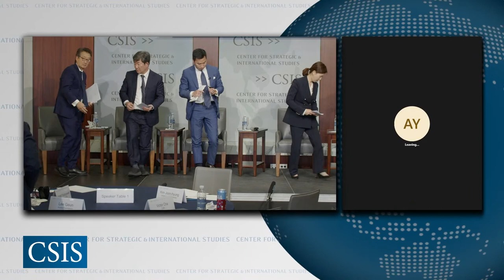ROK-U.S. Strategic Forum 2021: The Road Ahead after the Biden-Moon Summit - PM Sessions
Please join us for our 6th annual ROK-U.S. Strategic Forum, our premier international forum that brings together officials, policymakers and experts to discuss issues important to the U.S.-ROK alliance.

This year, experts, scholars and officials will join us for a timely discussion on issues critical to U.S.-Korea relations, including what U.S.-China competition means for the alliance, whether there is a way forward for denuclearization and peace on the Korean Peninsula, and the future of trilateralism and the alliance in the Indo-Pacific region.

This signature event will be co-hosted with the Korea Foundation, a leading organization of Korea's international exchange and public policy initiative.